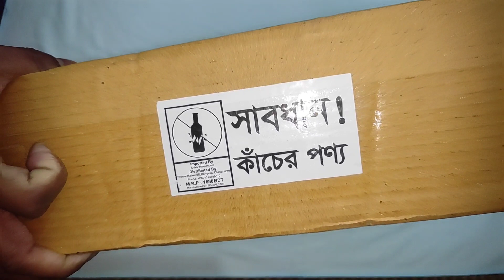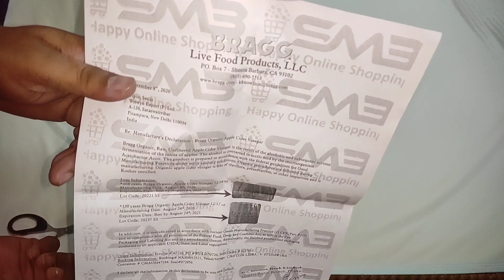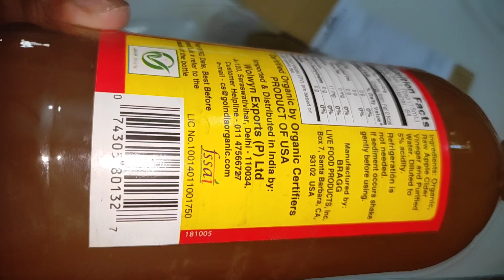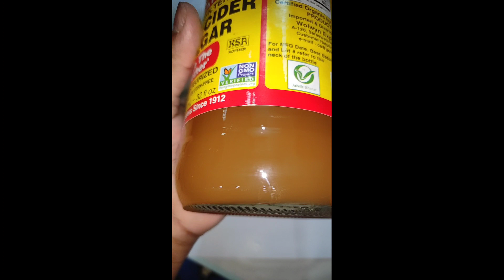আসল আপেল সিডার ভিনেগার কিভাবে চিনবো,How To Identify Orginal Bragg Apple Cider Vinegar USA,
আসল আপেল সিডার ভিনেগার কিভাবে চিনবো,How To Identify Orginal Bragg Apple Cider Vinegar USA,Bragg Apple Cider Vinegar

স্বাস্থ্য সুরক্ষায় Apple cider vinegar
১. দেহের ওজন কমে, এটি রক্তের শর্করা কমাতে সাহায্য করে।
২.ফ্যাটি লিভার হ্রাস করে
৩. নিয়মিত ভিনেগার গ্রহণ করলে উচ্চ রক্তচাপের ঝুঁকি কমে।
৪. হৃৎপিণ্ড সুস্থ থাকে।
৫. ত্বকের পি এইচের মাত্রা নিয়ন্ত্রণ করে।
৬. ঘামের দুর্গন্ধ সৃষ্টিকারী ব্যাকটেরিয়া প্রতিহত করে।
৭. কোষ্ঠকাঠিন্য ও ডায়রিয়াসহ অন্ত্রের অন্যান্য রোগের চিকিৎসায় ব্যবহার করা হয়।
৮. ডায়াবেটিসের সমস্যায় এই ভিনেগার উপকারী।
৯. হজমের সমস্যাতে মেটাতেও এই ভিনেগার খুব কার্যকর।
১০. খারাপ কোলেস্টেরল কমাতে ও ভাল কোলেস্টেরলের মাত্রা বাড়ায়।

কখন খাওয়া যায়ঃ

১. সকালে খালি পেটেঃ এ সময় খেলে একটা চাঙ্গা ভাব আসে। সকালের খাবারটা দেরি করে খাওয়া যায়। সাথে একটু লবণ ও লেবুর রস মিশিয়ে খেলে খুব ভাল হয়।
২. ফাস্টিং করার সময়ঃ যারা ওয়াটার ফাস্টিং করেন তারা ফাস্টিং অবস্থায় খেতে পারেন।
৩. খাওয়ার আগেঃ খাওয়ার আগে খেলে খাবার হজমে সাহায্য করে৷ বেশি খাওয়া থেকে বিরত রাখে।
৪. ঘুমানোর আগেঃ ঘুমের জন্য শুতে গেলে যাদের গ্যাসের সমস্যা হয় তাদের জন্য এটা একটা ভাল অপশন।
★ কতবার খাবঃ দৈনিক ১-২ বার, ১-২ চা চামচ।
উপরে ৪টা টাইম দেয়া হয়েছে এর মানে এই না ৪ বার খাবেন৷ পরিমাণ মত ১-২ বার খাওয়া যায়।
এপল সিডার ভিনেগার খান, সুস্থ থাকুন।

Vinegar is known to help people with cooking and cleaning, but the liquid can also make a difference in your beauty routine. I this video I am sharing some awesome and cool Apple cider vinegar hacks. The acid in the vinegar can help your hair, skin, and even your feet look and smell better. Here are ways to use it that will make you gorgeous. Apple cider vinegar can act as a great all-natural toner, teeth whitener, it kills unwanted bacteria and keep your mouth free from bad breath. Vinegar also helps deal with acne, scars and hyper pigmentation, and also helps remove dandruff. Apple cider vinegar can help, breakouts and skin issues under control, due to its antibacterial properties. The acidity in the vinegar helps to balance out the body’s pH levels, often correcting skin flaking issues as well.

কিভাবে আসল আপেল সিডার ভিনেগার চিনবো,
How To Identify Orginal Bragg Apple Cider Vinegar USA,
Bragg Apple Cider Vinegar
আপেল সিডার ভিনেগার,
apple cider vinegar with mother,
apple cider vinegar dr jahangir kabir,
asole appel cider vinegar chinar upay,
appel cider vinegar,
apple cider vinegar bangla,
apple cider vinegar hindi,
apple cider benefits,
apple cider harmful effects,
सेब का सिरका,
सेब के सिरके के उपयोग,
सेब के सिरके के फायदे और नुकसान,
apple cider vinegar use,
applel cider vinegar kivabe khabo,
আপেল সিডার ভিনেগার এর পার্শপতিক্রিয়া,
dr jahangir kabir
munnis lifestyle,